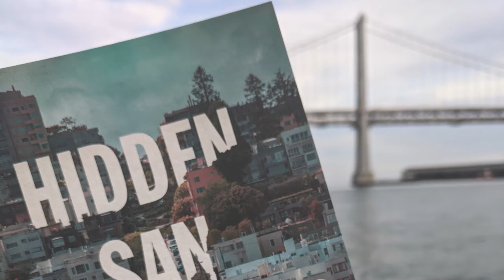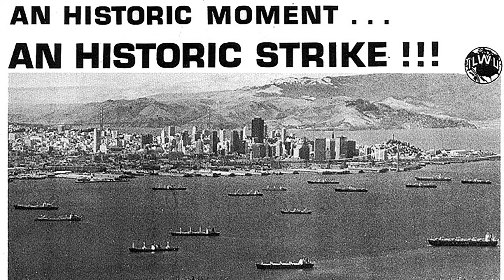Hidden San Francisco Stop L11 Harry Bridges Plaza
In February 2020, Pluto Press published Hidden San Francisco: The Guide to Lost Landscapes, Unsung Heroes, and Radical Histories by Chris Carlsson. This video, on Harry Bridges, long-time leader of the International Longshore and Warehouse Union and the namesake of the plaza in front of the Ferry Building, is the 7th of a baker's dozen of "stops" (there are 85 "stops" in four themed chapters, and an additional 44 "stops" in five walking tours in the appendix) turned into short videos. I hope it will whet your appetite for both buying the book (available but more importantly for going out into San Francisco and peeling back the layers of histories to find out how the hell it turned out like this!